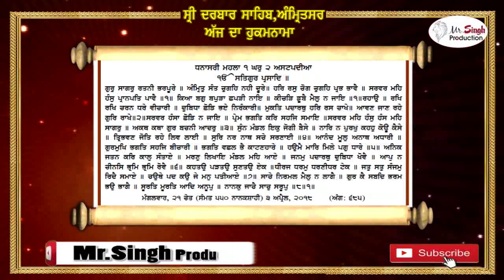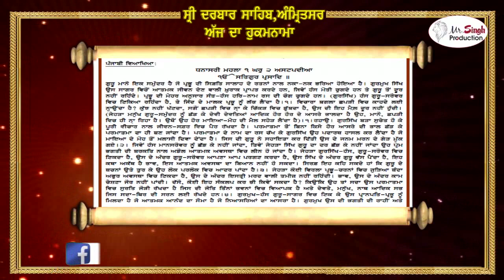ਹੁਕਮਨਾਮਾ ਸ਼੍ਰੀ ਦਰਬਾਰ ਸਹਿਬ ਸ਼੍ਰੀ ਅੰਮ੍ਰਿਤਸਰ ਸਹਿਬ ਜੀ ਤੋਂ ਅੱਜ ਦਾ ਮੁੱਖਵਾਕ